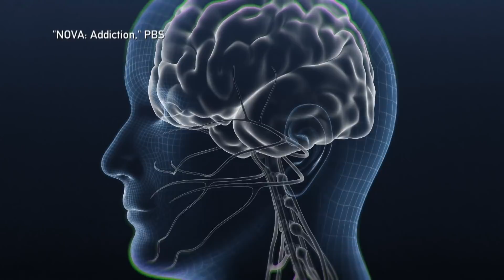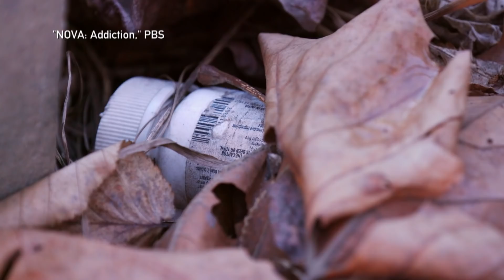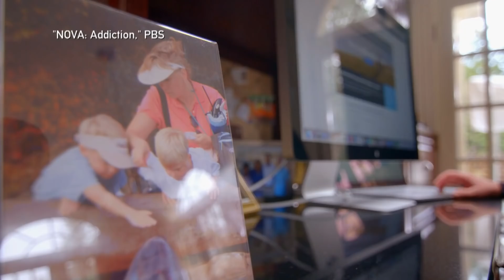The Science Behind Addiction Show Tough Love Isn’t Enough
A new film from NOVA, “Addiction,” chronicles the rise in prescription painkillers and the explosion in opiod addiction that followed — leading to a record 72,000 overdose deaths in the year 2017 alone. The documentary explains the brain science behind addiction, why it’s so hard for someone to break an opiate addiction – particularly if they are trying through willpower alone –  and how our country’s medical system often doesn’t do such patients any favors.

Jim Braude was joined by Sarah Holt, a producer with NOVA, and Dr. Laura Kehoe, one of the doctors featured in this documentary, who’s also the medical director of the Substance Use Disorder Bridge Clinic at Mass General Hospital.